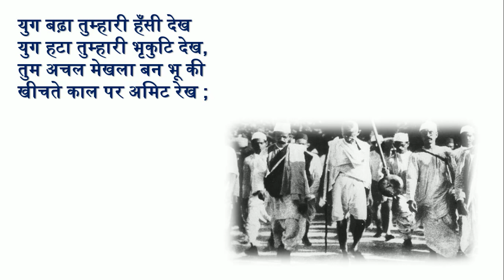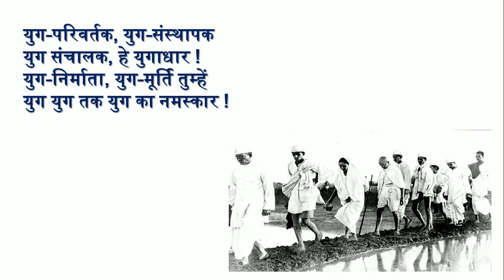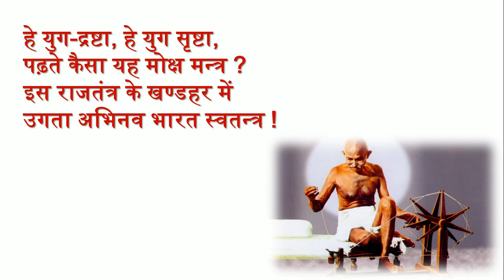चल पड़े जिधर दो डग,मग में .... कविता, तुम्हे नमन , सोहनलाल द्विवेदीमहात्मागाँधी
A BRIEF HISTORY OF MODERN INDIA:: RAJIV AHIR
ENVIRONMENT :: SANKAR IAS NOTES

Certificate Physical and Human Geography
Oxford Student Atlas for Competitive Exams
History Of Medieval India – Satish Chandra
The Wonder That Was India – A.L. Bhasham
Science and Technology in India – TMH
Analytical Reasoning – M. K. Pandey
30 Days To A More Powerful Vocabulary by Wilfred Funk
An Advanced Approach To Data Interpretation